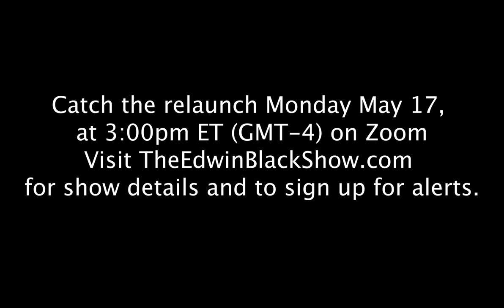IBM and the Holocaust Commemorative Edition Book Launch, Barnes & Noble, May 17, 2021 trailer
On May 17, 2012 Barnes & Noble hosts a special launch event for IBM and the Holocaust--the 2021 re-issue of the hardcover in a special 20th Anniversary Commemorative Edition--exclusively at Barnes and Noble. With more than 1.5 million copies in print, IBM and the Holocaust is in more than 20 languages in numerous editions in 190 countries. A copy sells every hour. Privacy expert Sharon Polsky president of the Privacy and Access Council, and Chris Lovett professor of history at Emporia State University plus other top experts, confront IBM’s historical genocide and the looming future threat. Join the launch and ask questions.